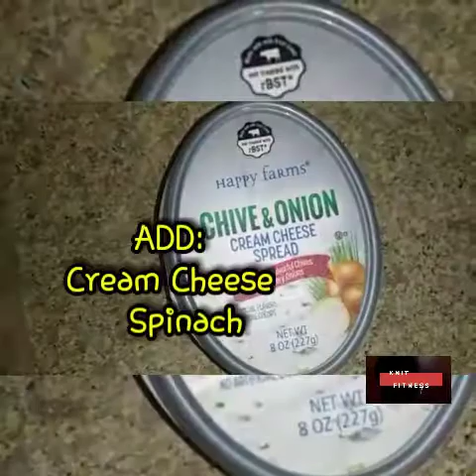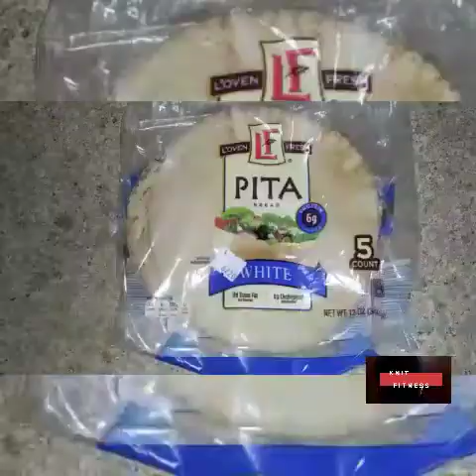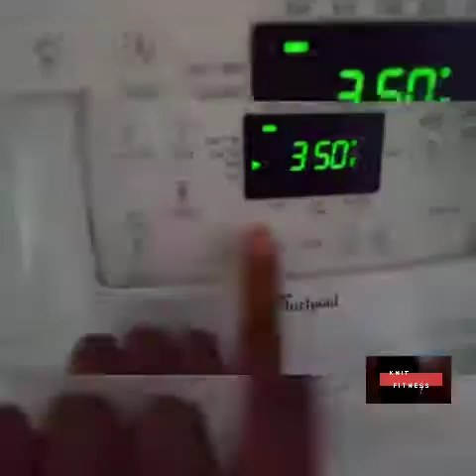🍳BREAKFAST OMELETTE | 3 EASY SNACKS🍓 + CORE WORKOUT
HEY KNIT SQUAD🎉

I LOVE to snack... Well, I love to eat PERIODT😒😂
But I Thought I'd Show Y'all Some of My HEALTHY FAVES That You Can Try ANYTIME

- Homemade Pita Chips
- Yogurt & Fruit
- Popcorn

🔸FITNESS TRAINING | RECIPES | VIDEOS WEEKLY

ENCOURAGING AND MOTIVATING OTHERS TO LIVE WELL IS MY PASSION IN LIFE

Age: 45
Ethnicity: Black ✊
Location: Alabama
Size: Small
Measurements: 34C | 26 | 37
Height: 5'5